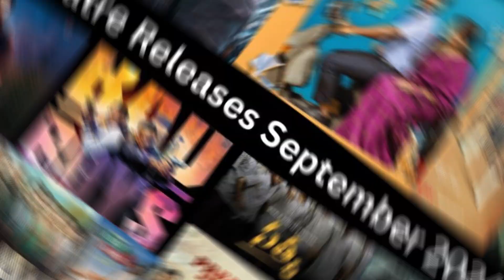OTT Updates Episode 38 | Double Ismart | GOAT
This week OTT and theatre releases from 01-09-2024 to 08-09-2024

Special Note: I own no images, titles, songs, etc. Used in the video.it is the individual property of its owner. if any copyrighted Content or material is used, it's just for promotional purposes. we do not use such materials to harm or violate other protected contents. if any use of content is appropriate please let me know in the YouTube message box, and I will remove it.